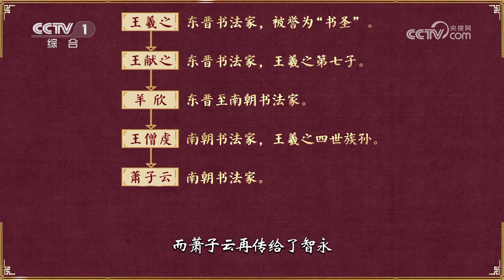[中国书法大会]书法传承的“武功秘籍”| CCTV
书法传承的“武功秘籍”。
大型文化节目《中国书法大会》以中国书法发展源流为主线，聚焦中国书法史上极具代表性的18件（组）作品，运用音乐、舞蹈等多种艺术形式和最新科技手段，全景式展现博大精深的中国书法艺术和源远流长的汉字发展史，让受众沉浸式感受书法艺术之美。